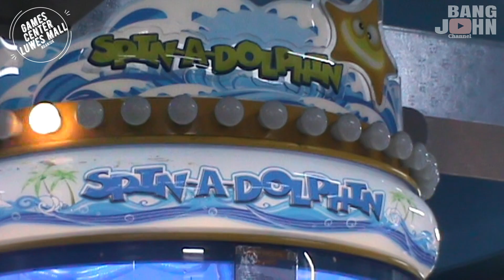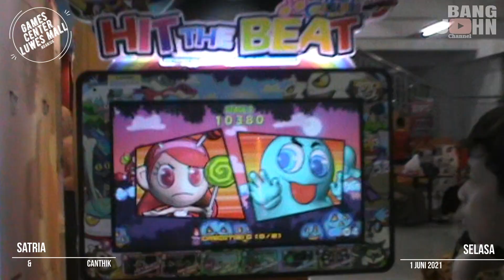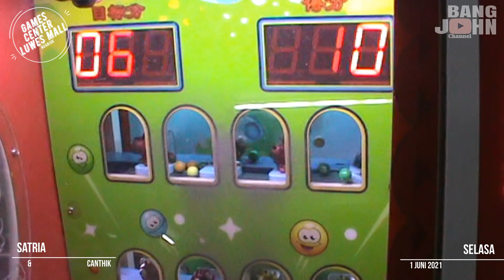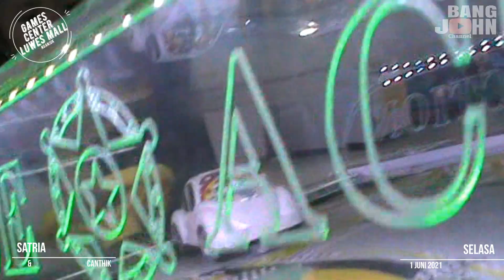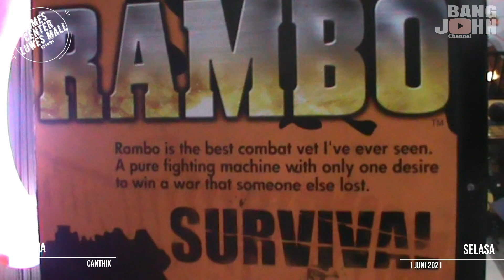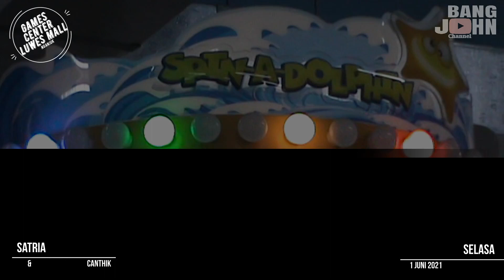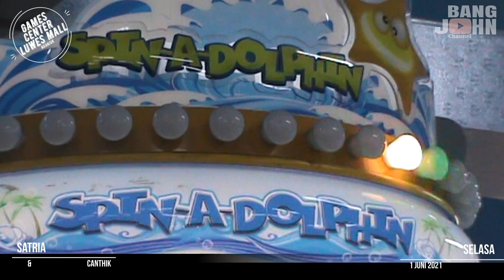Asyiknya Liburan di Games Center Luwes Mall Nganjuk.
Keseruan Mas Satria dan Adik Canthik di Pusat permainan Game Mall Luwes Nganjuk